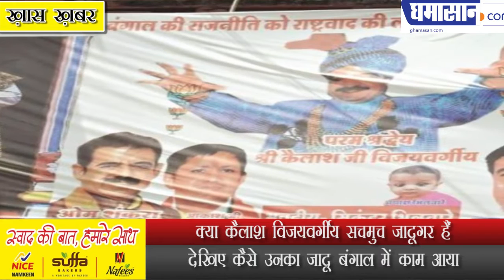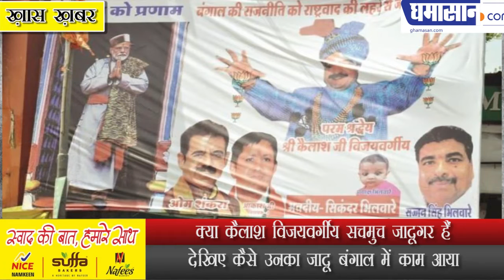क्या कैलाश विजयवर्गीय सचमुच जादूगर हैं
देखिए कैसे उनका जादू बंगाल में काम आया